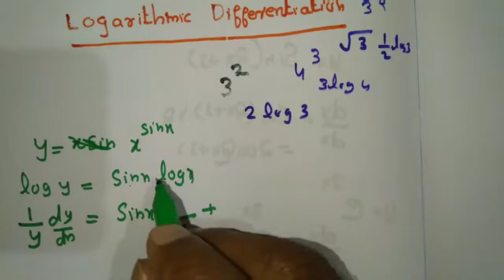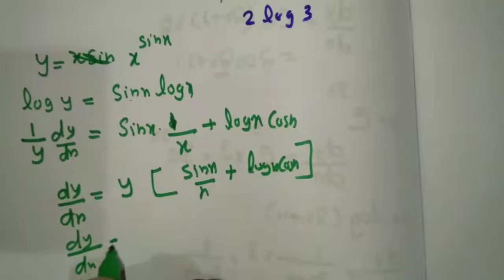Plus two maths class malayalam exam special part 5 logarithmic differentiation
here l teach you how to solve problems on logarithmic  differentiation  kerala higer secondary  mathematics  tuitorials